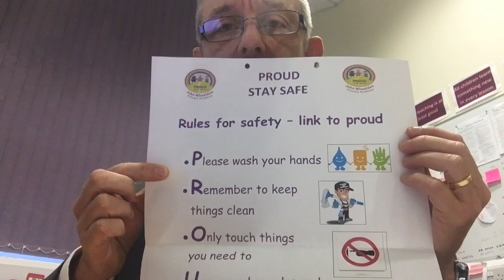First assembly behaviour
Headteacher first assembly